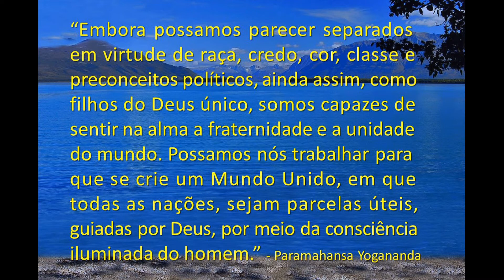Bom dia, Vida! (Paramahansa Yogananda)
"Embora possamos parecer separados em virtude de raça, credo, cor,
classe e preconceitos políticos, ainda assim, como filhos do Deus
único, somos capazes de sentir na alma a fraternidade e a unidade
do mundo. Possamos nós trabalhar para que se crie um Mundo
Unido, em que todas as nações, sejam parcelas úteis, guiadas por
Deus, por meio da consciência iluminada do homem."
                                                                        - Paramahansa Yogananda